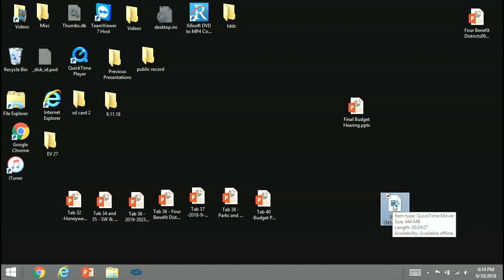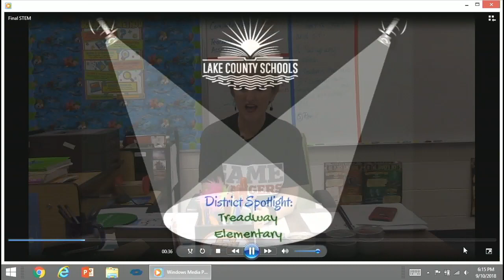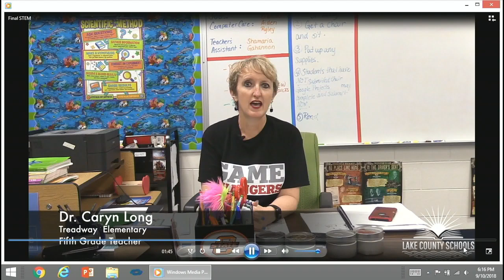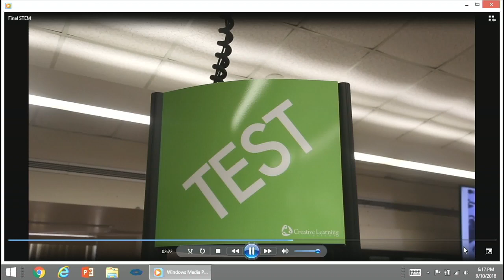Lake County School Board Meeting September 10, 2018 - 2 of 2